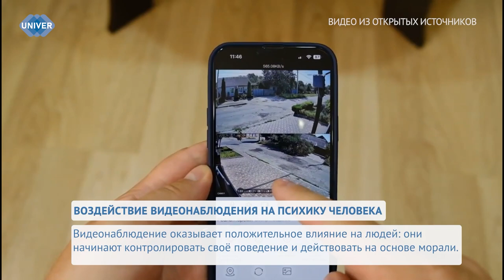ВОЗДЕЙСТВИЕ ВИДЕОНАБЛЮДЕНИЯ НА ПСИХИКУ ЧЕЛОВЕКА